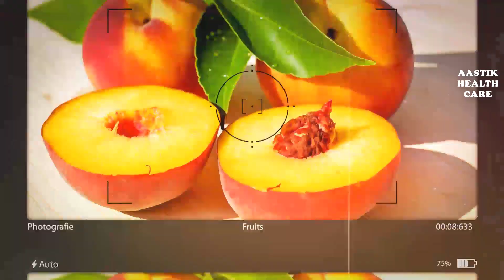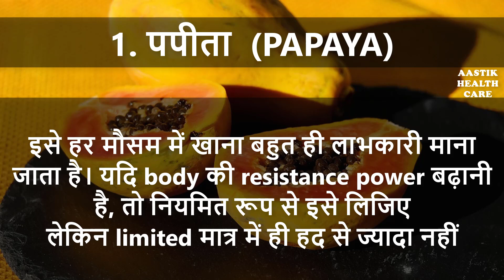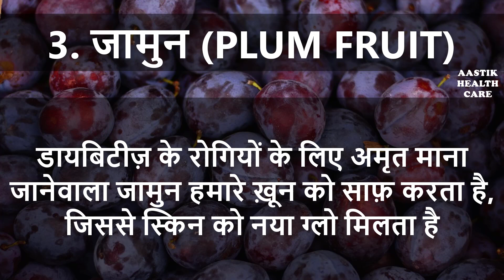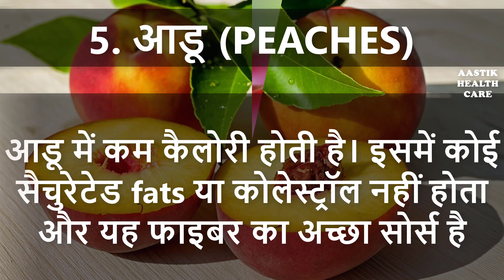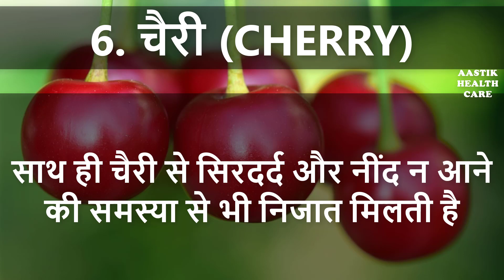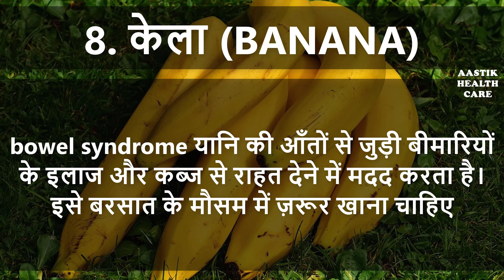इन 8 फलों को जिसने भी खाया वे इसके परिणाम देख दंग रह गए | Benefits Of Eating these 8 Fruits